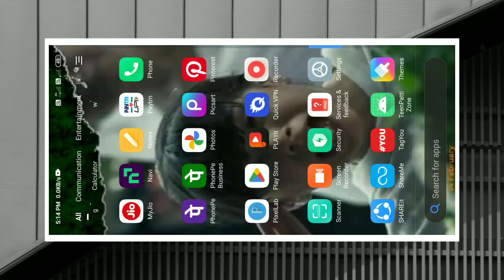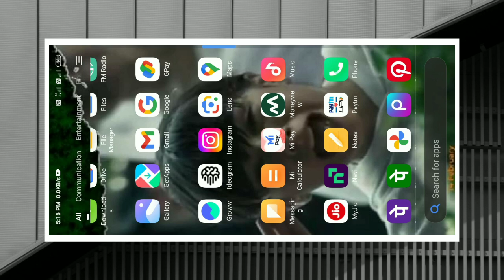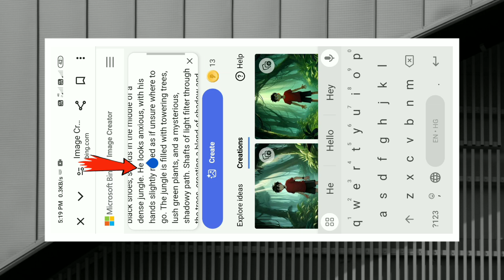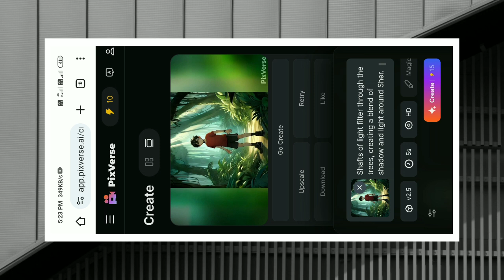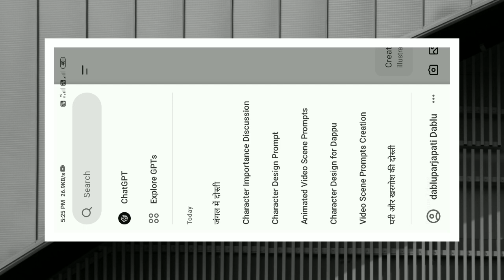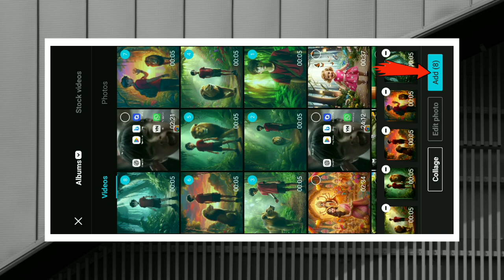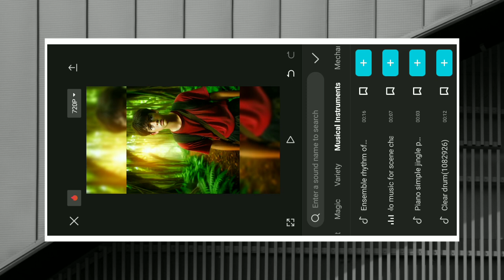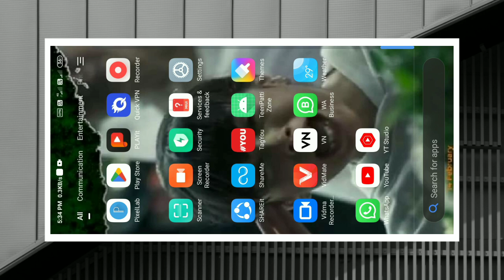Animation Cartoon Video kaise banaye | How To Make Cartoon Video 3d animation video kaise banaye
Your Question 🔍
wx editor
tts free ai
How to make 3d animation cartoon story videos
ai video Generator
3d animation video
ai cartoon
how yo make ai video
how to create 3d animation video
3d animation video
Inshot
chat gpt
runway ai se video kaise banaye
how to create cartoon animation video free
3D Cartoon Animation Video Kaise Banaye
How To Make 3D Kids Story Video With Free Al Toc
ai video
did al video kaise banaye
ai video maker
did ai video kaise banaye
cartoon video kaise banaye
ai video free me kaise ban